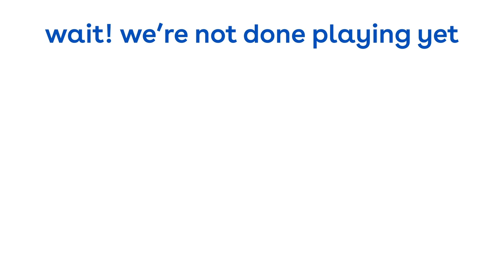DIY: Make a LEGO® Photo Frame! | Toys"R"Us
LEGO® bricks are so versatile! This DIY activity shows you how to make a picture frame that really brightens up a room.

Welcome to the official Toys"R"Us YouTube for kids and parents! Learn with Geoffrey in his digital shorts series Geoffrey Vision, watch toy unboxings, try out fun DIYs, and more!

About Toys“R”Us
For more than 70 years, Toys"R"Us has been a global leader in the toy category celebrating the joys of childhood with kids of all ages.